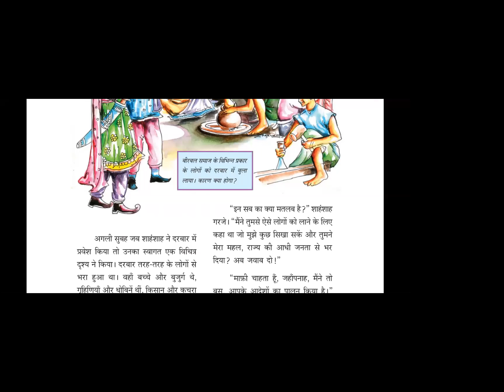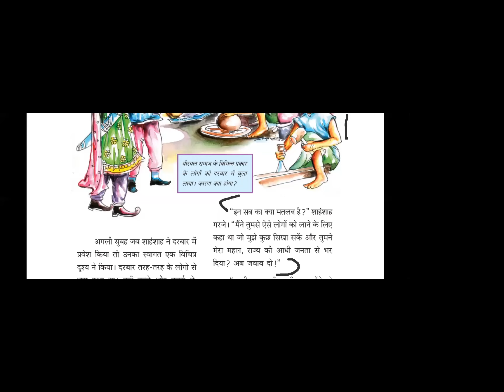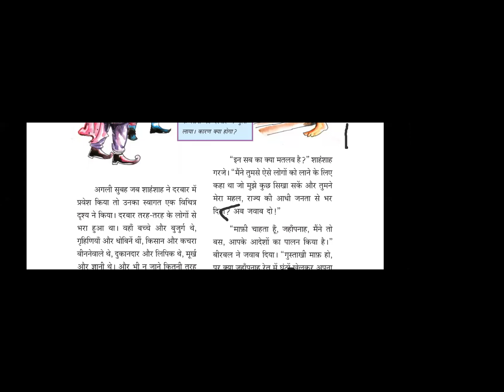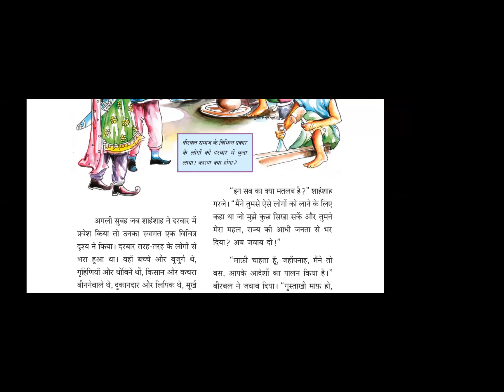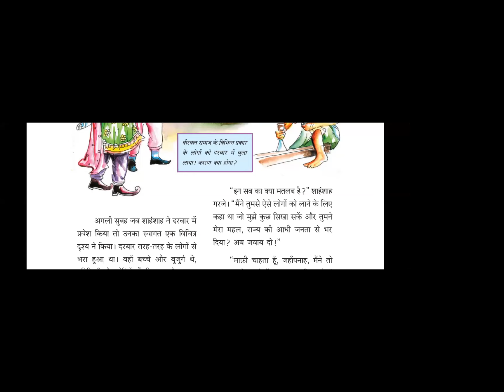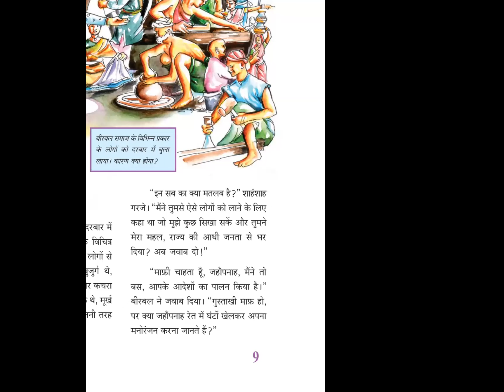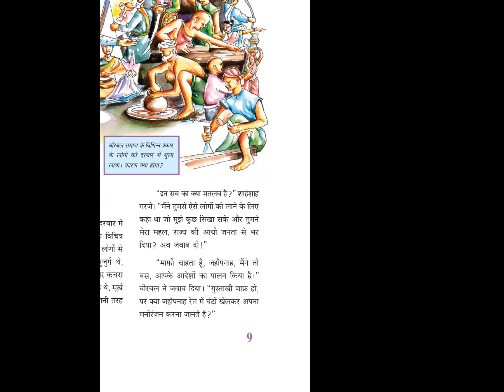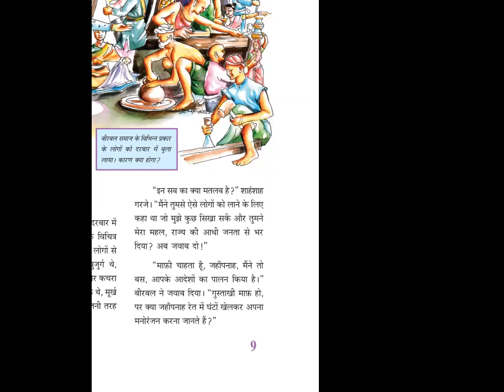Hindi class for 8